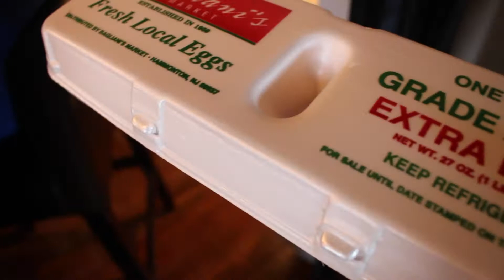Easter Treats!| LilyBelle Morris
HAPPY EASTER! I LOVE FOOD!

Egg Popsicles
Need: Juice, plastic eggs
1) Pour juice into eggs and close up
2) Freeze until slush or solid

Bunny Tails Trail Mix
Need: Bag of popcorn, marshmallows, sprinkles, m&ms, white melting chocolate, (optional) red dye
1) In a bow, add marshmallows, sprinkles, and m&ms to popcorn
2) Melt chocolate and add optional food coloring
3) Drizzle chocolate on mixture

Chocolate Covered Ritz Crackers
Need: White melting chocolate (left overs), Ritz crackers
1) Dip a Ritz cracker into the left over chocolate from Bunny Tails Trail Mix
*It's the simplest thing but the salty cracker with the sweet chocolate is SOOO good

Robin Egg Birds Nest
Need: 2 cups of marshmallows, 1/4 cup of butter, microwavable bowl, cooking spray, 4 cups of chow mien noodles, cupcake pan
1) Melt marshmallows and butter in microwave until there are no marshmallow lumps, stir in chow mien noodles.
2) With cooking spray on your hands, mix the three ingredients.
3) Spray the inside of a cupcake pan and shape bird nests into the tray using your hands and more cooking spray.
4) Place in the refrigerator to set the shape.
5) When set, remove from cupcake pan and add desired candy to look like a nest!

Lots of Love Xx LilyBelle